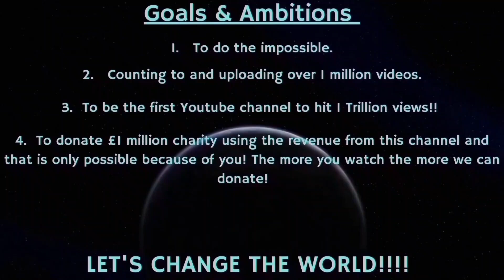Counting to ONE MILLION!!, This is Number 95,851